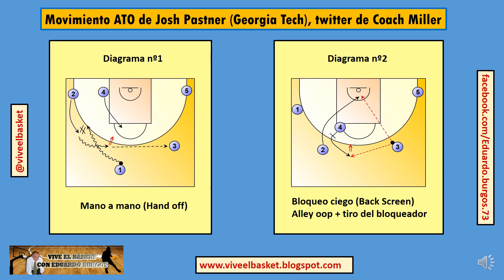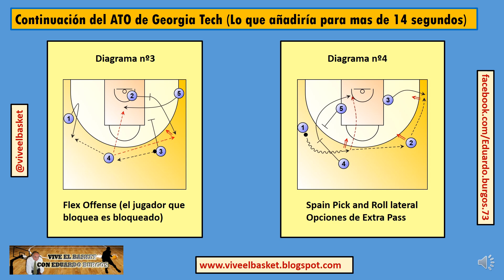Sistema de ataque de Georgia Teach